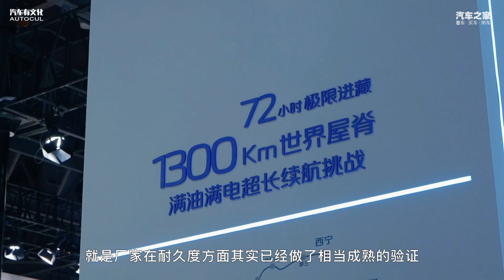省油为王，2022成都车展混动SUV谁最强